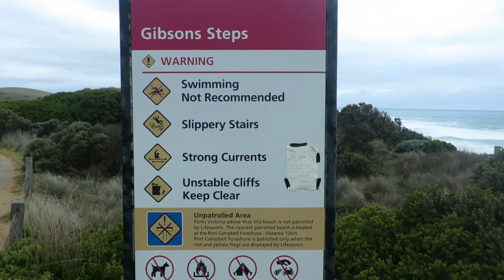Travel Vlog 007: WE GOT SOAKED! (Melbourne to Darwin Episode 2)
In today's Vlog we visit the 12 Apostles, get soaked and set up camp in the pitch black. again.

ENJOY :D

Camera:
- Canon S120

Edit:
- iMovie